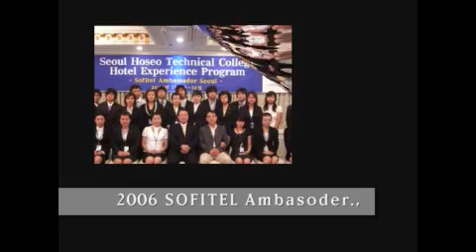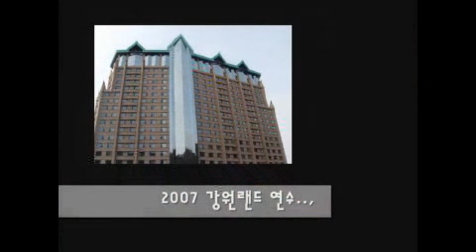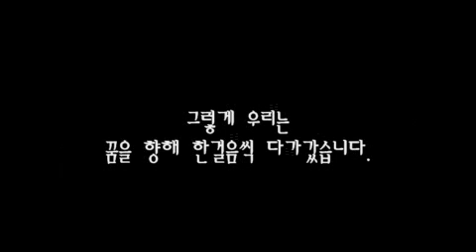[호텔외식경영과] 졸업 동영상